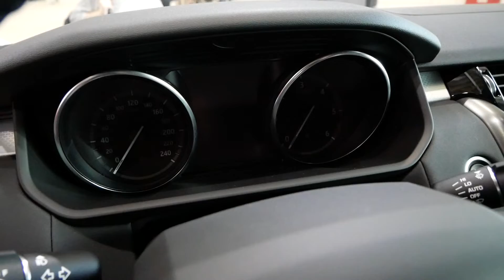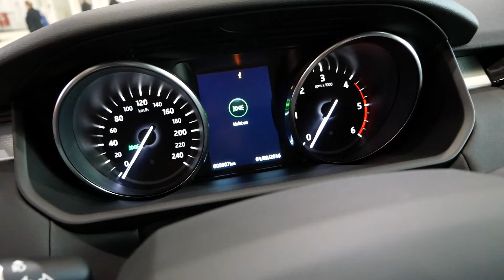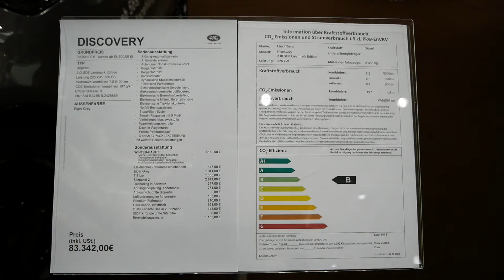2020 - 2021 New Land Rover Discovery Exterior and Interior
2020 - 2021 New Land Rover Discovery Exterior and Interior. Exterieur.